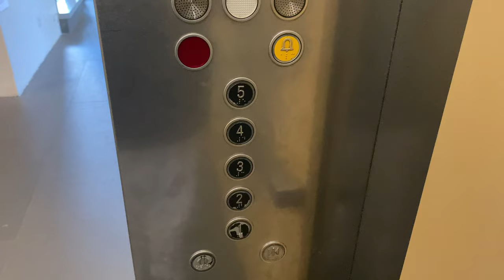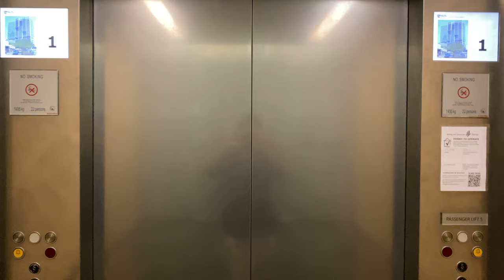SCHINDLER 5400AP MRL @ MD6, National University of Singapore [LIBRARY LIFTS]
Also known as the Centre of Translational Medicine, this building is more secure than the other Medicine blocks as it has Singapore's Biosafety Level 3 Laboratory capable of handling dangerous pathogens. As such, level 15 of this building is designated as a protected place under the Infrastructure Protection Act, similar to how the Pathogen Lab at the Singapore General Hospital Academia building is designated a protected place.

However, there is a less secure annex attached to the main building, which used to house the Medical Library before combining with the Science Library and moving to where the Faculty of Dentistry was located before the relocation to the National University Hospital compound.

This annex is much shorter than the main building, at only 5 floors tall. As such, lifts with machine-room are not neccessary.